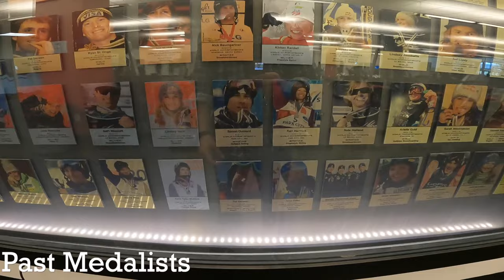Touring U.S. Ski & Snowboard USANA Center of Excellence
We recently took a road trip to Park City, Utah to attend a 2 day conference at the U.S. Ski & Snowboard USANA Center of Excellence. The conference had speakers from the the performance, rehabilitation, strengthening side of USANA, NBA, NFL, MLS, and beyond. It was an incredible place to be amongst leaders within this industry and health professionals with a likeminded goal/ passion. Unfortunately it was a short and sweet trip and were unable to snowboard but there's always next year!

Cardiff Snowboards
Burton Apparel

Credentials:
Mark: Dr. of Physical Therapy (OR/CO)/ Personal Trainer
Sarah: Massage Therapist (OR)/ Certified Yoga Instructor (YT200)/ Personal Trainer (NASM)/ High School Health Teacher (OR).